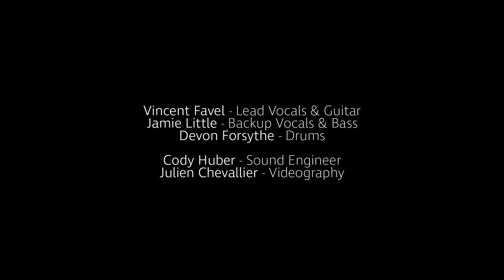Owlface - Triceratops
Introducing Owlface performing “Triceratops” from their EP Spiral Sleep.

Vincent Favel - Lead Vocals & Guitar
Jamie Little - Backup Vocals & Bass
Devon Forsythe - Drums

Cody Huber - Sound Engineer
Julien Chevallier - Videography